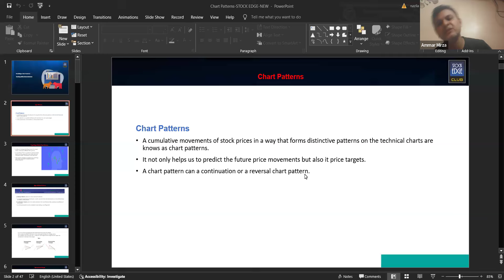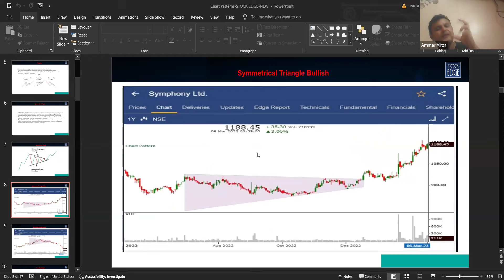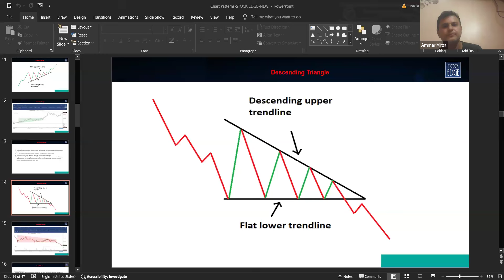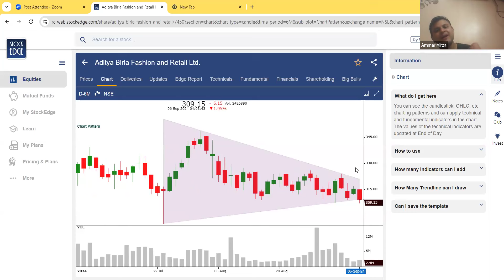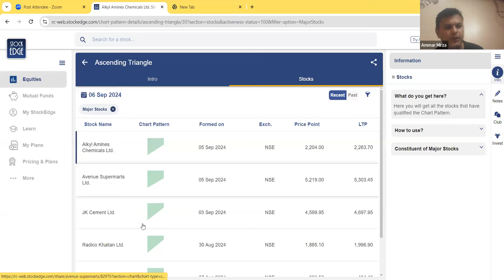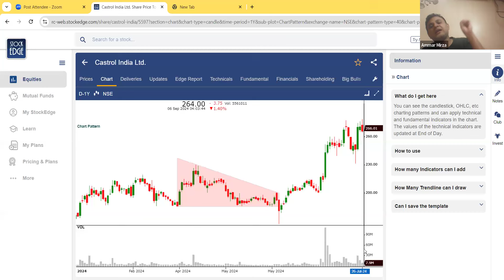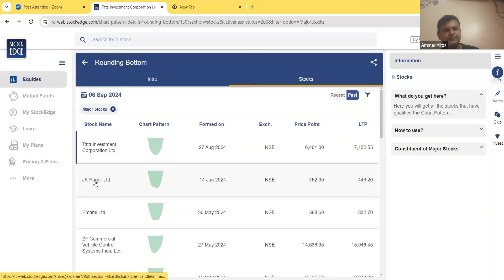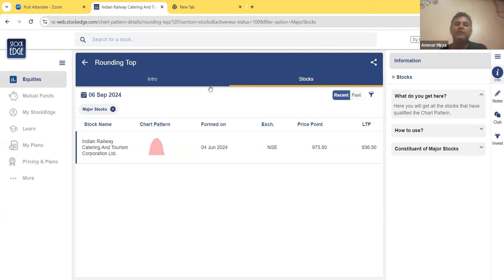StockEdge Smart | 7th Sept'24